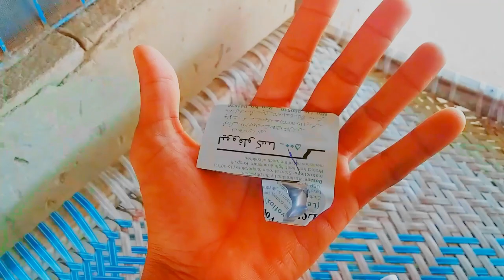میں ڈیلی کا اتنا زیادہ کام کرتا ہوں ہمارے کام گوگل وغیرہ بھی کاؤنٹ نہیں کر سکتے 😜🤔mrhr comedy #